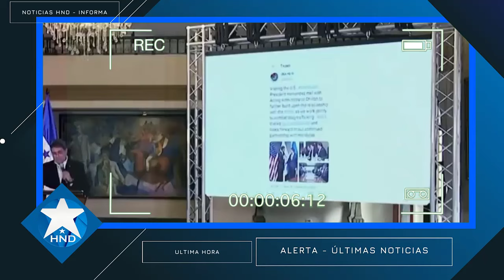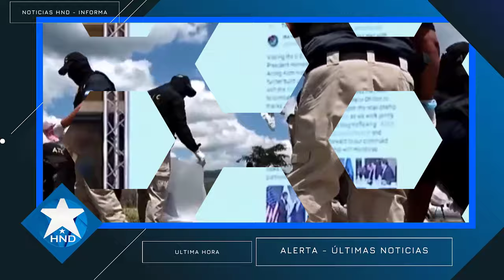Noticias Honduras 2 de diciembre2023, Ultimas Noticias Honduras 2 de diciembre2023, HONDURAS HOY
Noticias Honduras 2 de diciembre 2023, Ultimas Noticias Honduras 2 de diciembre 2023, HONDURAS HOY
Noticias de honduras 2 de diciembre 2023
Noticias Honduras 2 de diciembre 2023
Honduras Noticias 2 de diciembre 2023
Noticias de Honduras hoy 2 de diciembre 2023
Ultimas noticias Honduras 2 de diciembre 2023
Honduras Ultimas Noticias 2 de diciembre 2023
Honduras Ultima Hora 2 de diciembre 2023
Honduras noticias hoy 2 de diciembre 2023
Noticias hoy Honduras 2 de diciembre 2023
Honduras Noticias de hoy 2 de diciembre 2023
Noticias de hoy honduras 2 de diciembre 2023
Ultimas Noticias de Honduras 2 de diciembre 2023
Noticias Honduras hoy 2 de diciembre 2023
Honduras hoy 2 de diciembre 2023
Honduras 2 de diciembre 2023
Noticias de honduras en vivo 2 de diciembre 2023
noticias honduras en vivo 2 de diciembre 2023
noticias honduras ultima hora 2 de diciembre 2023
noticias honduras ultimo momento 2 de diciembre 2023
noticias honduras ultimo minuto 2 de diciembre 2023
noticias de honduras de hoy 2 de diciembre 2023
Juan Orlando Hernández 2 de diciembre 2023
Xiomara Castro 2 de diciembre 2023
Noticias de honduras
Noticias Honduras
Honduras Noticias
Honduras hoy
Honduras